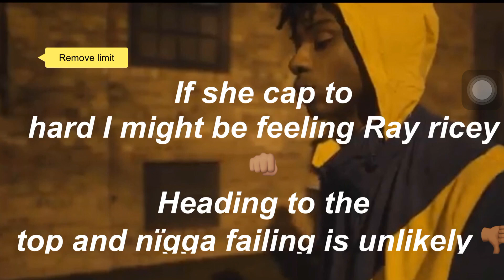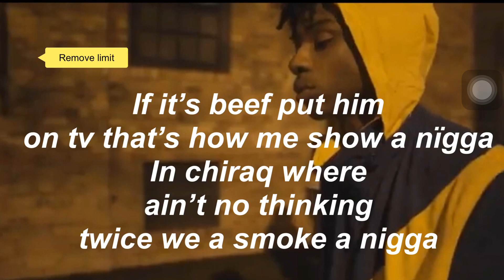Polo g - icy girl(official lyric video)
Polo g icy girl (remix) by Ryan lynch
Amosc-kdye446
Add me on insta - LILXLILO